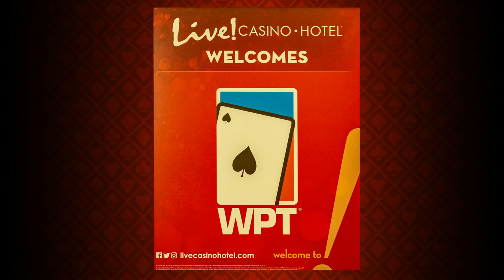Ali Imsirovic Set to Tackle Upcoming WPT Schedule